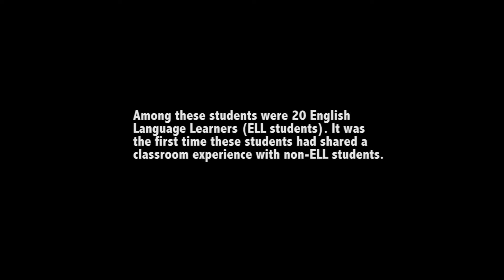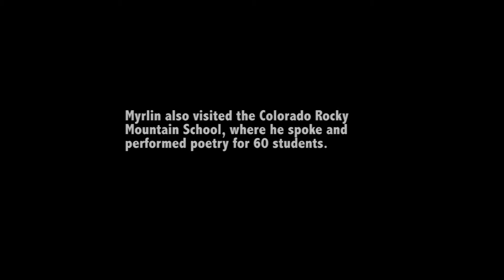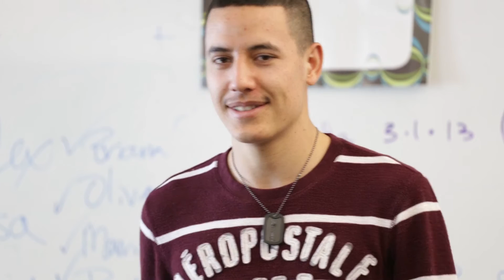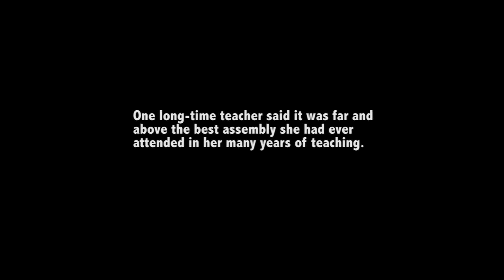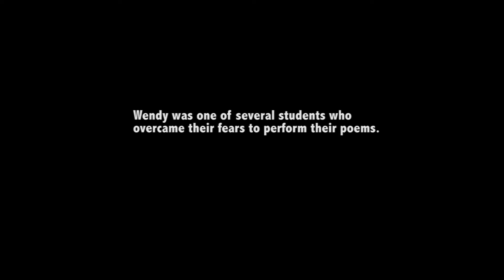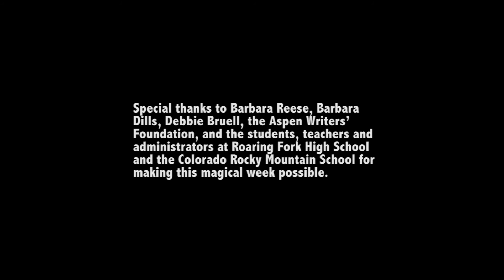Myrlin Hepworth: Mini Documentary with Aspen Writers Foundation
Follow Myrlin Poet, MC, and teaching artist as he travels through Colorado High Schools int he Roaring Fork Valley.

Directed by Tomas Karmelo